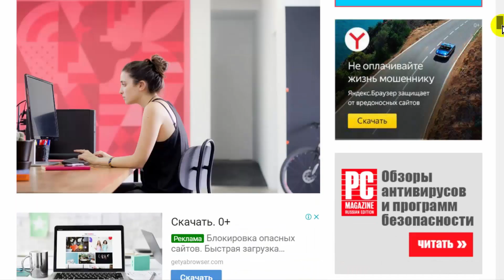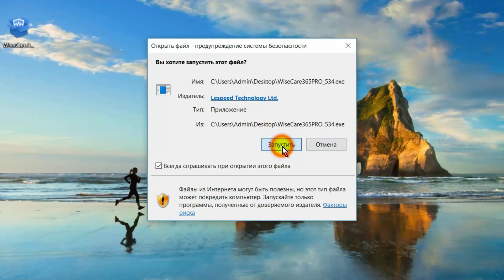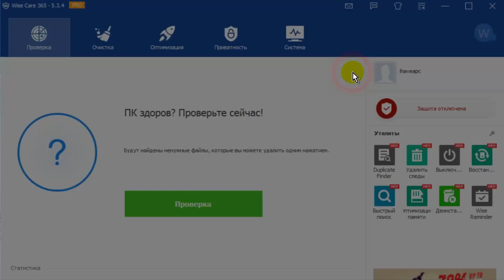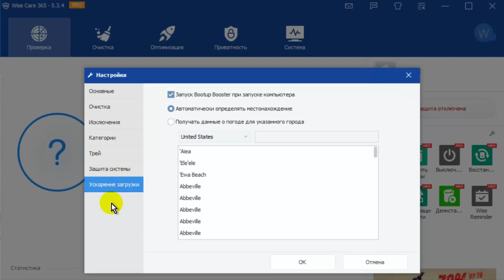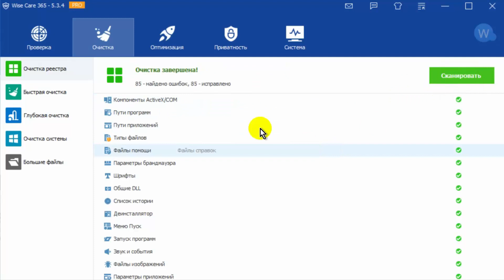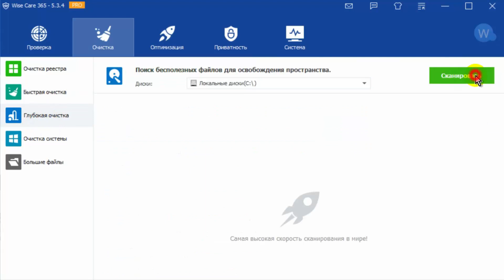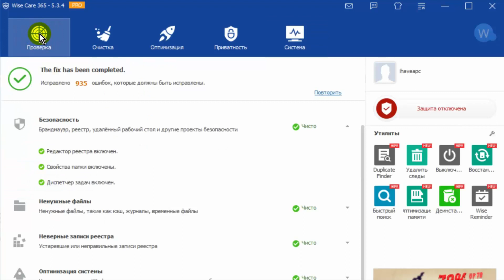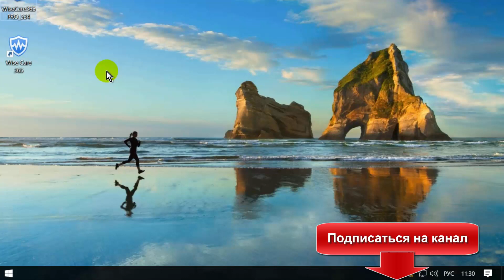Лицензия Wise Care 365 PRO. Оптимизация Windows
Лицензия Wise Care 365 PRO программы для очистки и оптимизации компьютера, удаления ненужных файлов, исправления ошибок в реестре Windows.